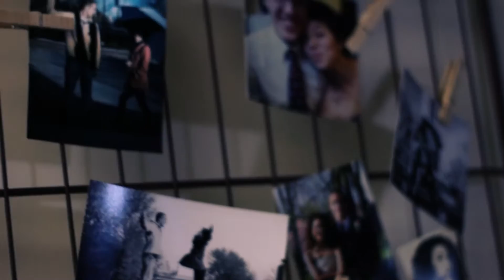Zach & Margarita Wedding Reception (Official Video)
Music is by One Direction